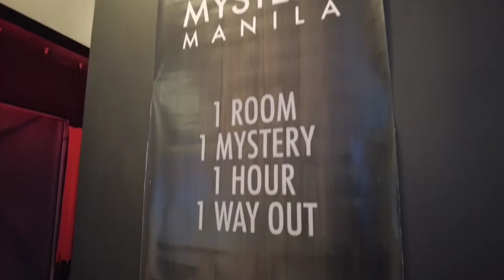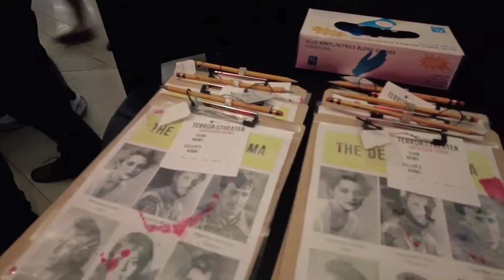Let's play this Escape Game by Mystery Manila Terror in the Theater @ Uptown Mall BGC | jamimoyvlogs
I got to play this escape game room in Uptown Mall, BGC with my friends. Katuwaan lang! Most of us are first timers and I can say na fun and challenging yung ganitong trip, we all enjoyed it. Kakaibang bonding na din kaya try nyo na!